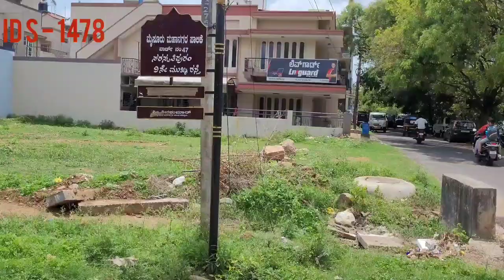60x62 =3720sqft, East South Corner,for Sale at Saraswathipuram 9th Main, Near Apollo Hospital,Mysuru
60x62 = 3720sqft,
East South Corner,
MUDA Site for Sale at Saraswathipuram 9th Main,
Near Apollo Hospital,Mysuru
Price - 4.30 Cr
50 feet Road